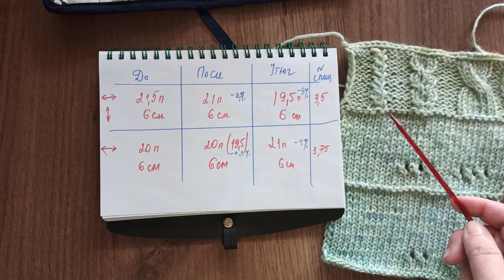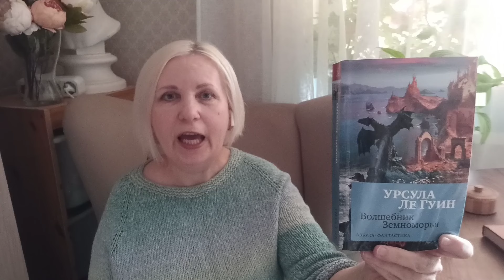Обзор пряжи "Сказка" + Прочитанное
нулевой реглан из Лана Гроса

если видео было Вам полезно, Ваше спасибо мне на реабилитацию  - карта СБЕРБАНКА 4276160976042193
Благодарю!

Я ВКонтакте здесь будут проходить прямые эфиры, запись буду выкладывать на Ютуб.

мой канал на Дзен, статьи, описания моделей, схемы вязания.

каталог моих описаний и проектов совместного вязания

🚩Канал в Телеграм - здесь будут новости, схемы и совместное вязание